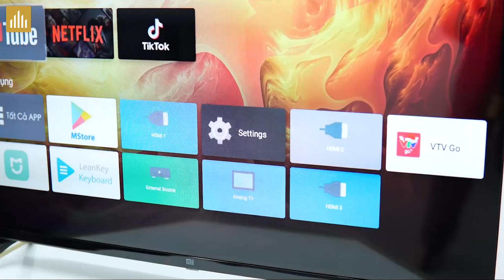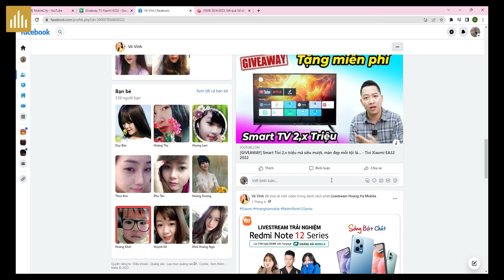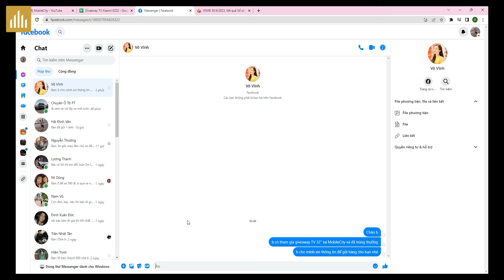Kết quả trúng thưởng Giveaway Tivi Xiaomi EA32 2022! AE không trúng thì vào xem con Tivi này có gì?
0:00 Mở đầu
0:24 Tivi Xiaomi EA32 2022 có gì?
2:11 Kết quả